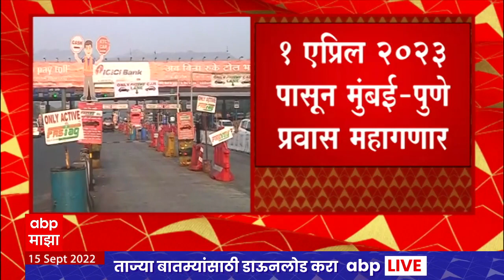Mumbai - Pune Toll:मुंबई -पुणे टोलमध्ये पुन्हा 18 टक्क्यांनी वाढ होणार,1 April पासून टोलचा दर वाढणार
पुणे-मुंबई द्रुतगती मार्गावरील टोलमध्ये पुन्हा 18 टक्क्यांनी वाढ होणार आहे. येत्या एक एप्रिलपासून ही दरवाढ लागू होईल. प्रत्येक तीन वर्षांनी ही वाढ ठरलेली आहे. याआधी 1 एप्रिल 2020मध्ये अशीच वाढ झाली होती. 2030 पर्यंत प्रत्येक तीन वर्षाला ही दरवाढ करण्याचं अद्यादेशात ठरलेलं आहे. त्यानुसार 1 एप्रिल 2023पासून टोलचे नवे दर लागू होणार आहेत.